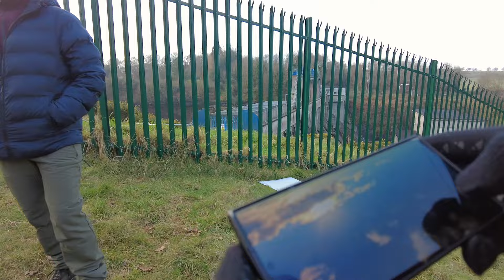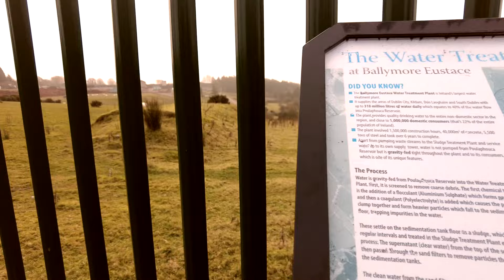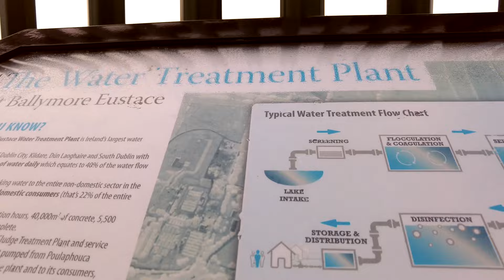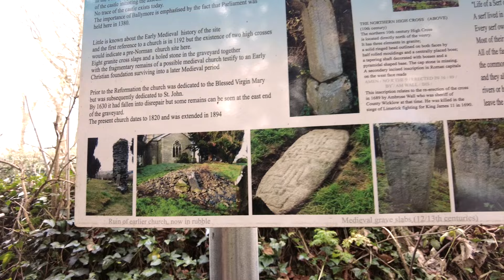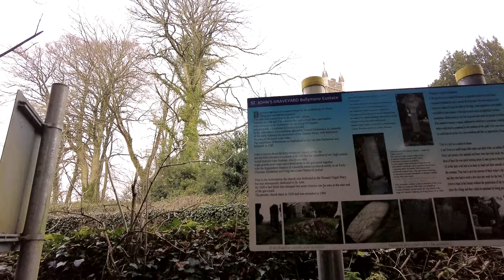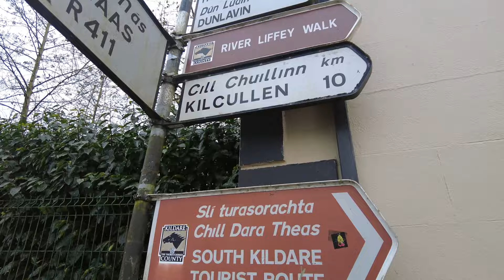Ирландия / Сухой закон в Январе / Затопленная деревня / Подснежники / Hollywood / Ballymore Eustace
Ballymore Eustace - небольшой город, расположенный в графстве Килдэр в Ирландии.
5-километровая кольцевая прогулка вверх по реке Liffey через старую фабрику и гидроэлектростанцию.

Строительство водохранилища Poulaphouca (Пулафука) продолжалось 10 лет, с 1937 по 1947 годы. Между 1938 и 1940 годами происходило переселение людей, было снесено 76 домов и взорваны мосты в Humphreystown, Baltyboys и Burgage. Затопление заранее подготовленных территорий началось 3 марта 1940 года путём перекрытия реки Liffey плотиной. В результате,  6500 акров ферм, кладбище, священные колодцы, болота и небольшая деревня под названием Ballinahown навсегда скрылась под водой. Но до сих пор можно увидеть остатки дорог, ведущих к озеру. В периоды засухи летом над водой выступают остатки построек, фундамента и даже старая сельскохозяйственная техника. Последний раз это произошло в 2018 году. Сейчас водохранилище является одним из двух основных источников водоснабжения Дублина, оно снабжает три электростанции вдоль реки Liffey.
В этом видео показано кое-что из того, что существовало до создания водохранилища, которое теперь называется Пулафука или озера Блессингтон. И как эта местность выглядит сейчас.

Голливуд - уютная деревушка в западной части графства Уиклоу с населением менее 100 человек. Она известена своей тематической ярмаркой, посвященной сельскому образу жизни 1950-х годов, которая проводится в августе каждого года. Сюда мы приехали перекусить.